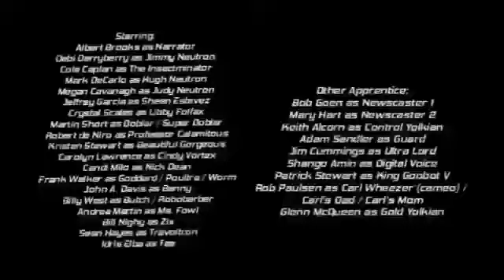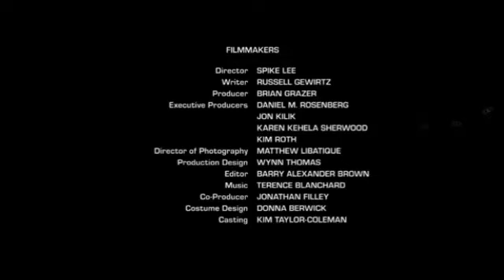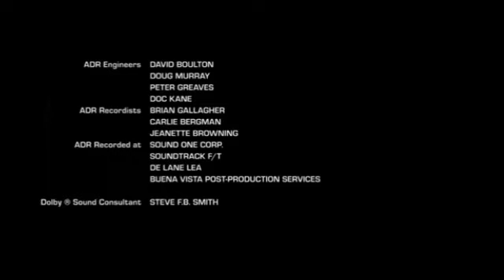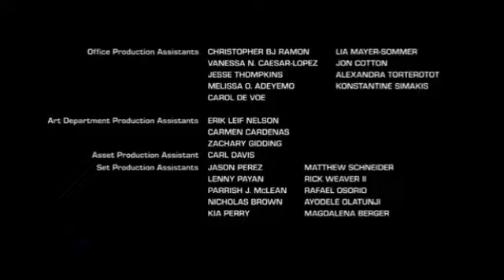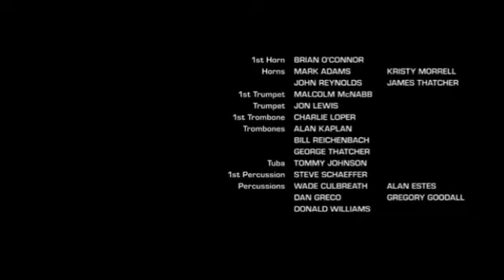JIMMY NEUTRON IN LAS VEGAS (2003) ENDING CREDITS (EXTENDED PRINT)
Taken from: ''Jimmy Neutron in Las Vegas'' (2003).

Starring:
Albert Brooks as Narrator
Debi Derryberry as Jimmy Neutron
Cole Caplan as The Insectminator
Mark DeCarlo as Hugh Neutron
Megan Cavanagh as Judy Neutron
Jeffrey Garcia as Sheen Estevez
Crystal Scales as Libby Folfax
Martin Short as Ooblar / Super Ooblar
Robert de Niro as Professor Calamitous
Kristen Stewart as Beautiful Gorgeous
Carolyn Lawrence as Cindy Vortex
Candi Milo as Nick Dean
Frank Welker as Goddard / Poultra / Worm
John A. Davis as Benny
Billy West as Butch / Robobarber
Andrea Martin as Ms. Fowl
Bill Nighy as Zix
Sean Hayes as Travoltron
Idris Elba as Tee

Other Apprentice:
Bob Goen as Newscaster 1
Mary Hart as Newscaster 2
Keith Alcorn as Control Yolkian
Adam Sandler as Guard
Jim Cummings as Ultra Lord
Shango Amin as Digital Voice
Patrick Stewart as King Goobot V
Rob Paulsen as Carl Wheezer (cameo) / Carl's Dad / Carl's Mom
Glenn McQueen as Gold Yolkian

NOTE: Happy Madison Productions, Marvel, Nickelodeon Movies, DNA Productions, O Entertainment and A.K.A. Cartoon, Inc. will appear in Ending Credits.